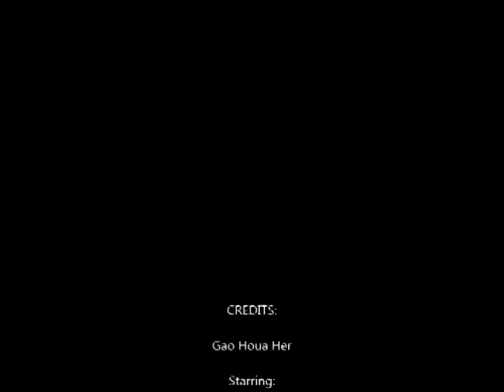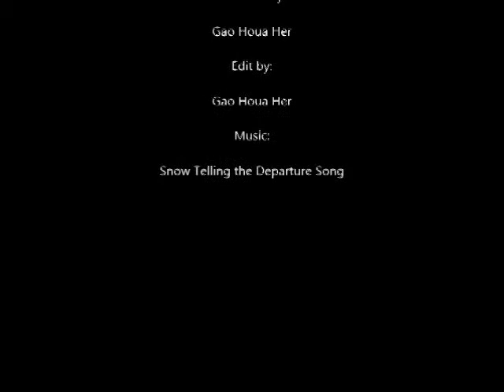Winter Orange (Original)